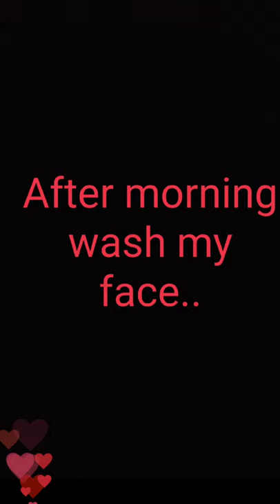Snail serum🐌 Love it! ❤️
Today i am showing how to use snail serum at my face.
Somebymi Snail Truecica Miracle Repair Serum is a combination of Black snail Mucin and Truecica- somebymi’s exclusive formula that has super regenerative power to restore the damaged skin barrier and improve skin sensitivity.
BENEFITS.
Regenerates skin from damage.
Removes deep acne scars.
Heals and lightens blemishes.
Hydrating and very light texture on the skin.
Non-sticky and suitable for all skin types.